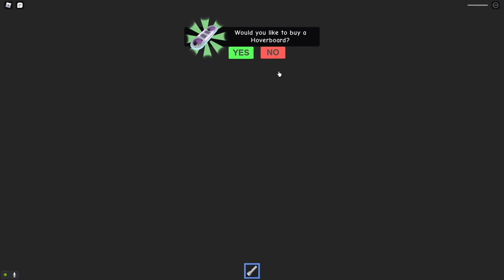Roblox Oggy Visit Mr Funny Toy Shop With Jack | Rock Indian Gamer